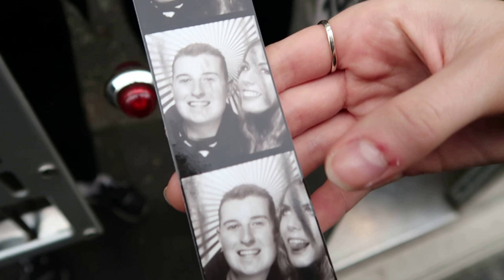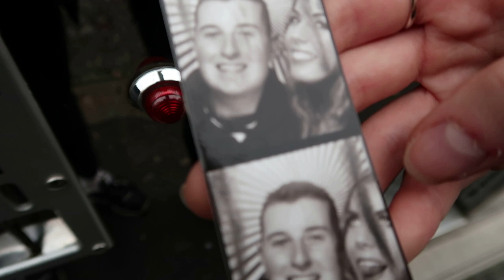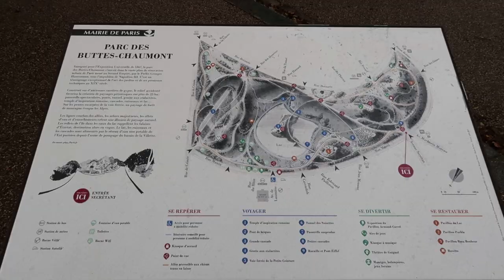A WEEKEND IN PARIS!! | 2019 Travel Vlog | Eoghan Ross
Hey guys! This week's vlog isn't at University! I've just been to Paris for a long weekend and I vlogged for the whole weekend! This was my first video out and about with my camera and I'm pretty chuffed with how it went! This vlog is great if you're after some stuff to do on a budget and to see some stuff that is also not just in the tourist areas! I really hope you enjoy and thanks so much for all the support on my videos!